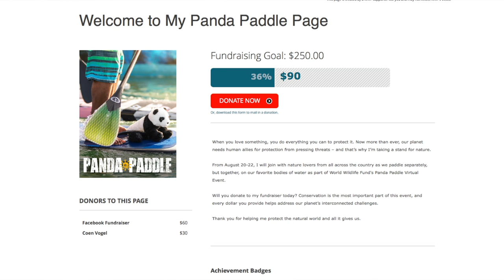Panda Paddle 2021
Hi SMR fans, please go here to donate to my WWF panda paddle: